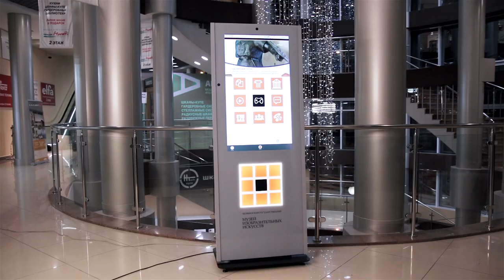Ультратонкая сенсорная стойка УЛЬТРА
Это самая тонкая сенсорная стойка с диагональю экрана 43 дюйма. Лицевая часть выполнена из каленого стекла и может брендироваться по вашему фирменному стилю. В основании размещен современный и мощный компьютер на базе Intel.